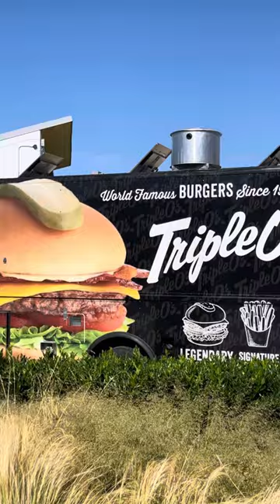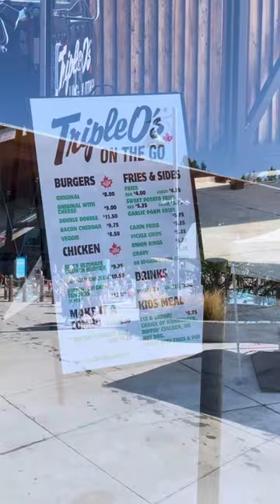Otter Co-op in Aldergrove British Columbia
Adults less than $10, Youth less than $6, and children less than $5. Must compete for pre-booking at least 7 days in advance.  Typically “sells out” its 400 or so spots within first ten minutes.  There are two 2 hour sessions that you can book for per day. Closed on Mondays and Stat holidays.  Average wait time for one of the 3 large waterslides is about 15minutes.  Expect between 4 to 6 rides on the large waterslides if you are aggressive.  The short toddler slides have very little wait.  The lazy river ride is about 5minutes per cycle.  There is a hot tub and wave pool also. There are typically lines for the toilets, but change rooms are less wait due to registration communication specifying “come changed in your swimwear”.  Very well run venue, very clean. Gazebo covered picnic tables and Cabanas available for rental.  Plenty of staff and lifeguards patrolling and watching for risky guest behaviour.  Ice cream and triple O’s and chilled drinks sold on site.  Non-water public access no-fee children’s playground with rubberized ground also available at entrance - perfect for wait-times pre & post waterpark opening times.